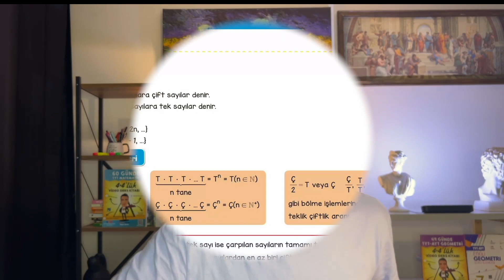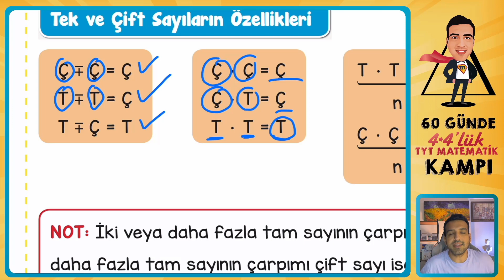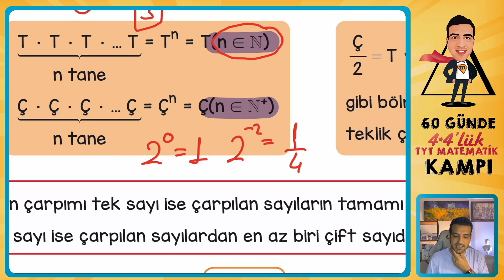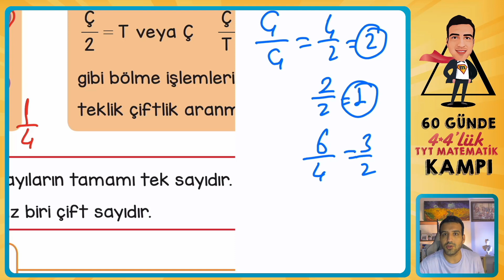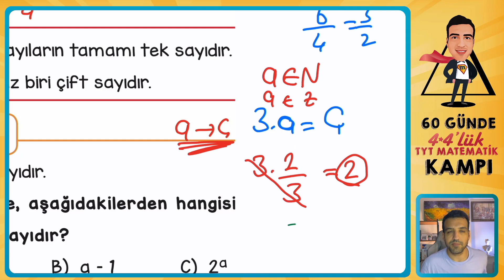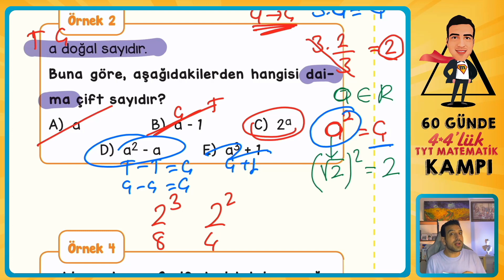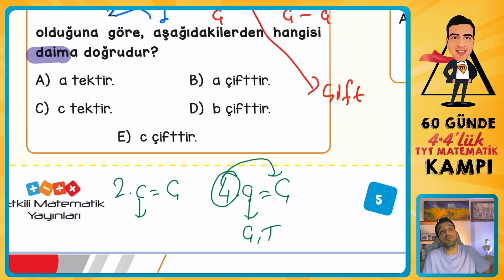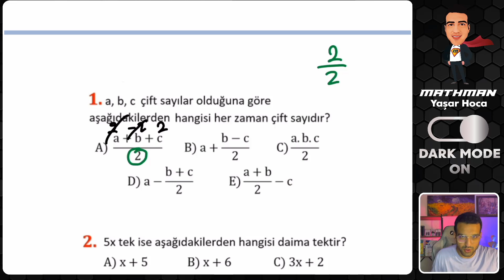Bonus - 2 I 4*4'lük TYT Matematik Kampı I 4.Gün I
00:00-01:39 Giriş
01:39-24:46 Video Ders Kitabı
24:46-42:01 Dark Mode